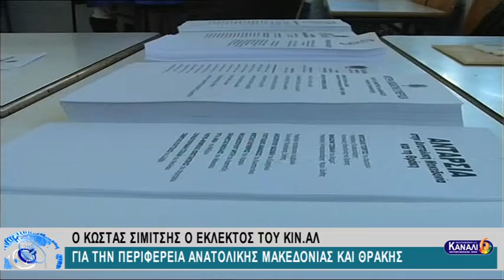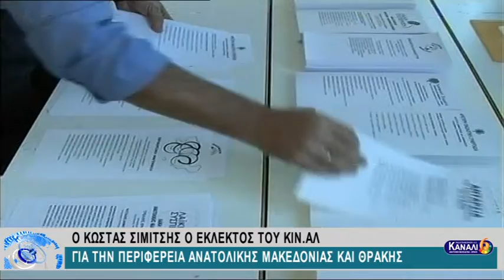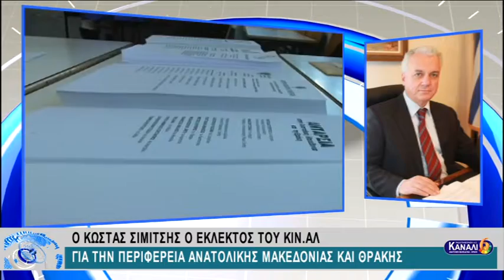Ο ΚΩΣΤΑΣ ΣΙΜΙΤΣΗΣ Ο ΕΚΛΕΚΤΟΣ ΤΟΥ ΚΙΝ.ΑΛ. ΓΙΑ ΤΗΝ ΠΕΡΙΦΕΡΕΙΑ ΑΝΑΤΟΛΙΚΗΣ ΜΑΚΕΔΟΝΙΑΣ ΚΑΙ ΘΡΑΚΗΣ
Ο ΚΩΣΤΑΣ ΣΙΜΙΤΣΗΣ Ο ΕΚΛΕΚΤΟΣ ΤΟΥ ΚΙΝ.ΑΛ. ΓΙΑ ΤΗΝ ΠΕΡΙΦΕΡΕΙΑ ΑΝΑΤΟΛΙΚΗΣ ΜΑΚΕΔΟΝΙΑΣ ΚΑΙ ΘΡΑΚΗΣ 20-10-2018